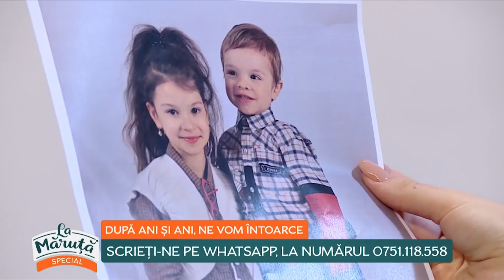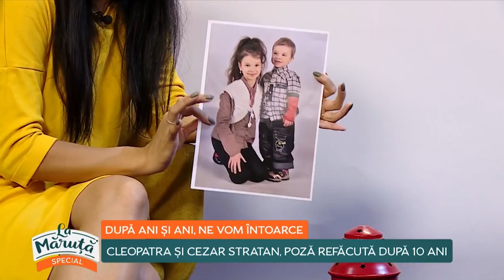Cleopatra si Cezar Stratan refac o poza dupa 10 ani!